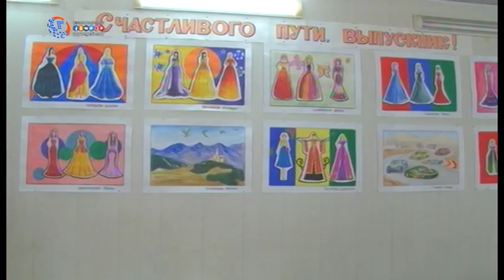Художественная школа вручила свидетельства выпускникам